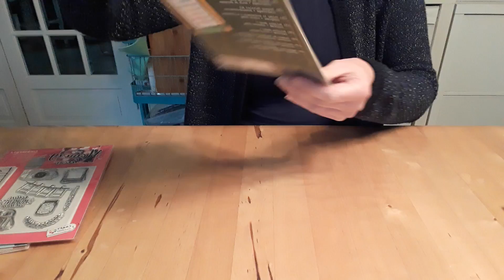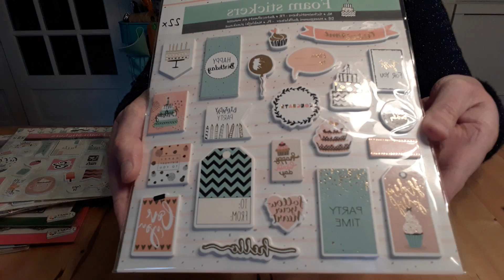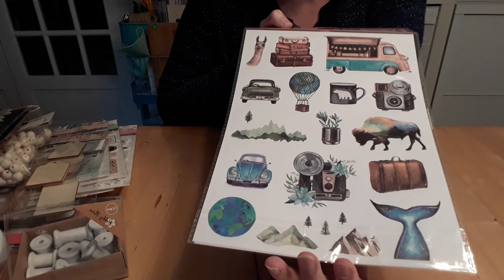Haul action Décembre